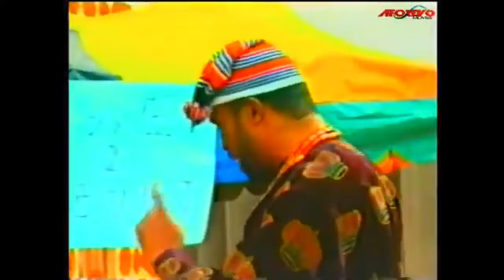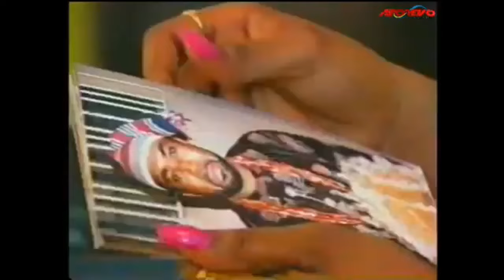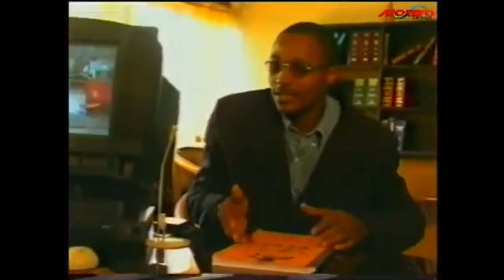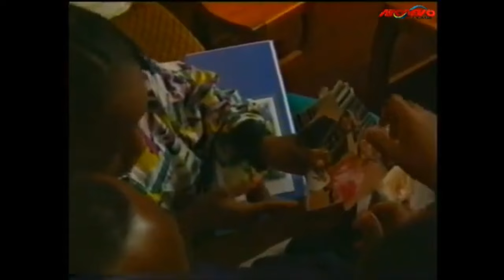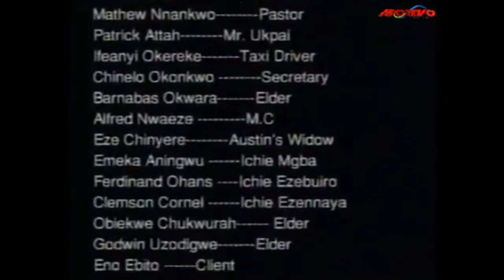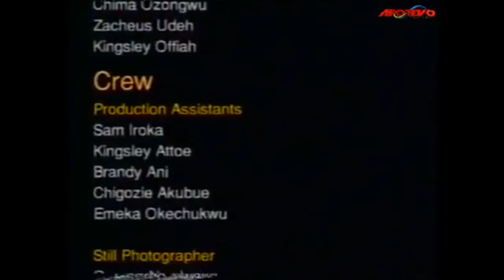When It Is Time For God To Save You, A Touching Life Changing Story - A Nigerian Movie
This story will keep you glued to your screen and you will watch this movie to the end.